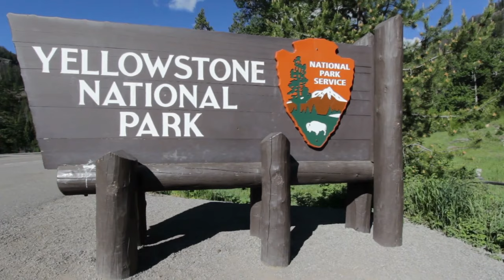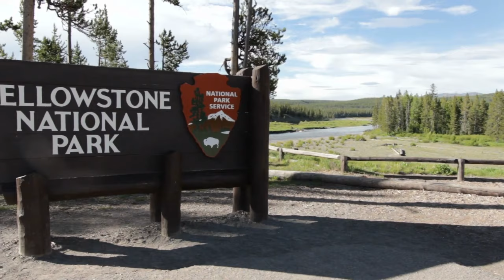Mysterious Disappearance of Stuart Issac - Yellowstone National Park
Dive into the mysterious disappearance of Stuart Isaac in Yellowstone National Park on September 24, 2010. A man with no known experience as an outdoorsman, Isaac's unexpected journey from Burtonsville, Maryland, to the wilderness of Wyoming has puzzled experts and enthusiasts alike.

His abandoned vehicle found at Craig Pass, keys still inside, begins a story filled with intrigue, unanswered questions, and the silent beauty of Yellowstone. Join us as we explore Isaac's last known steps, the search efforts to find him, and the theories that have emerged over the years.

Who is Stuart Isaac, and what drew him to one of America's most breathtaking national parks? Discover the details of his disappearance, the challenges faced by the National Park Service during the search, and why this case has received little media attention. Through interviews, on-site exploration, and expert analysis, we'll delve into the mystery of Stuart Isaac, a Pacific Islander male, whose story remains as captivating as it is elusive.

Your engagement helps us bring light to the cases that have fallen through the cracks.